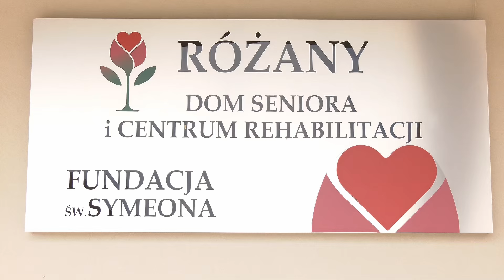Gość Dnia. Doktor Adolf Zając wspomina swoje życie zawodowe